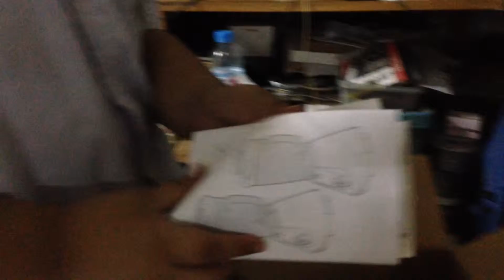Open box Tefal Blender Glass bl 312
ซื้อมาใช้เองที่บ้าน

Donate สนับสนุนผมได้ที่ช่องทางนี้เลย :

 โถปั่นขนาดความจุ 1.75L
 พร้อมโถบดสับขนาดเล็ก
 ระบบหยุดเป็นจังหวะ  ความเร็ว 2 ระดับ
 ถ้วยตวงส่วนผสมในตัว
 ใบมีด 6 แฉก 3 ระดับถอดล้างได้ ด้วยเทคโนโลยีใบมีดใหม่ล่าสุด Tripl’Ax เอกสิทธิ์เฉพาะทีฟาลว์

Software: iMovie